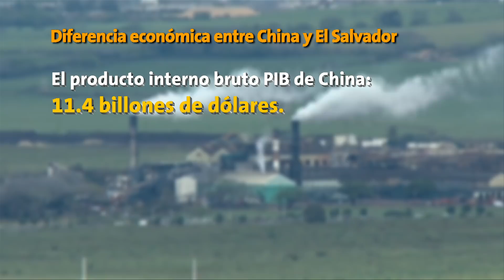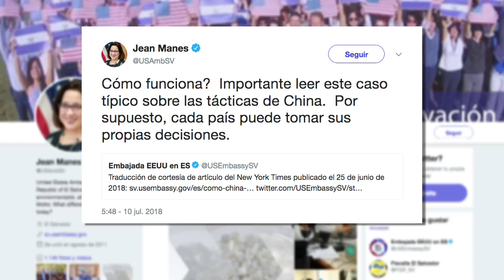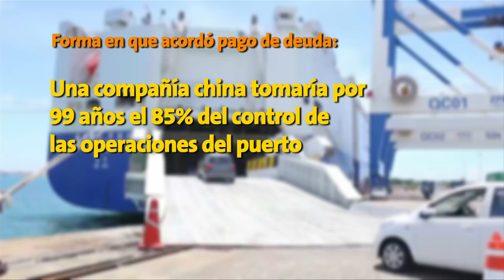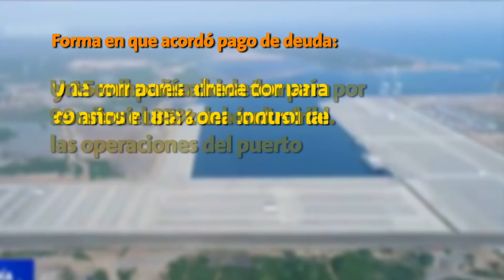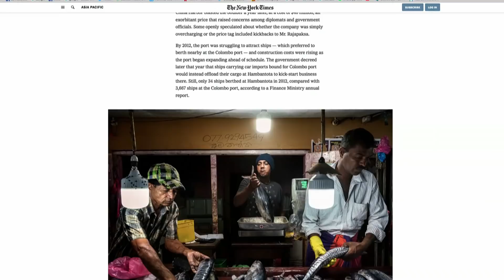PREOCUPACION PROBABLE INJERENCIA CHINA EN EL SALVADOR